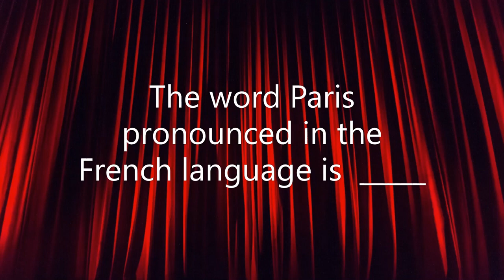😊French for KIDS // Saying "PARIS" the French Way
French for kids, have never so much fun with these quick and easy French words. Instead of saying "Paris" the American way, you are taught the authentic French way. Like the little boy in this video here, put on a beret and look the look of a true authentic French boy.

Photo of little boy in beret by Minevesms from Pixabay
Pixabay license

Photo of red stage curtain from Pixabay
Pixabay license

Sound: Solo harp transition by Alexander Blu from Orange Free Sounds
Orange Free Sounds license